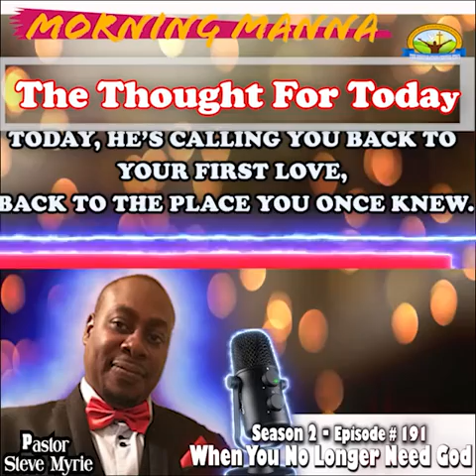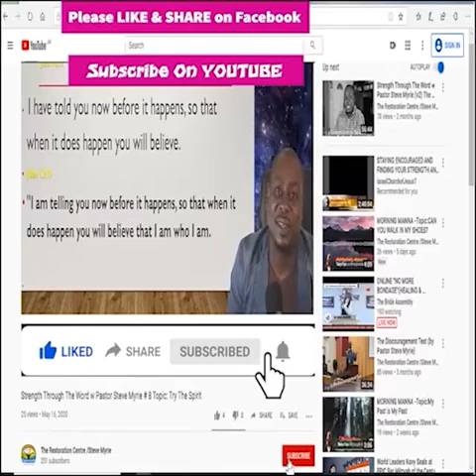Morning Manna Season 2 - Episode# # 191 When You No Longer Need God